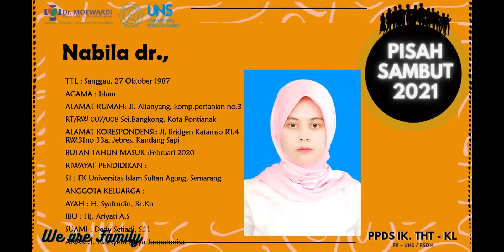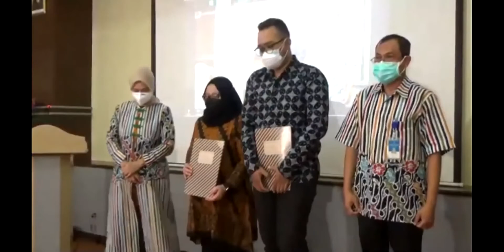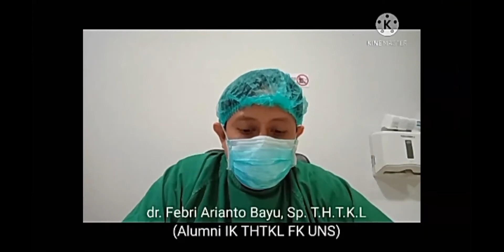Pisah Sambut 2021 IK THTKL FK UNS RSUD DR MOEWARDI SURAKARTA 1080p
Pisah Sambut 2021 IK THTKL FK UNS RSUD DR MOEWARDI SURAKARTA

Online : Zoom Meeting
Offline : Ged. Anggrek 5 RSUD Dr Moewardi Surakarta

Together, We Care for Each Other

-THTKLFKUNS2021-